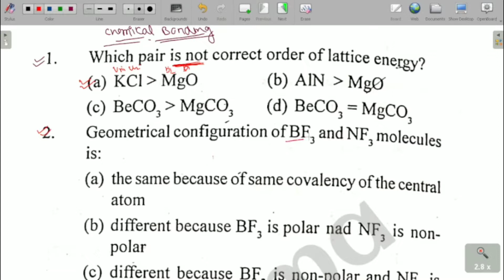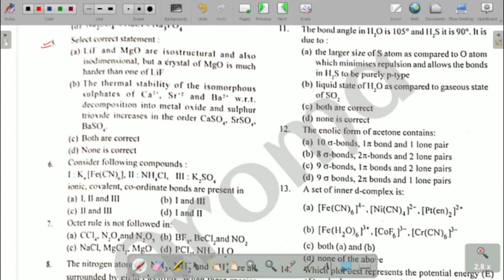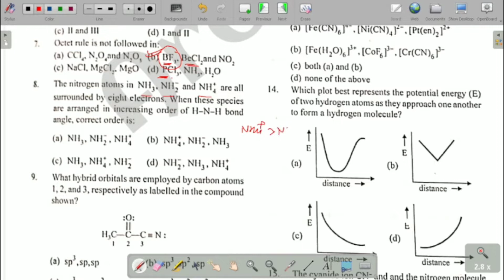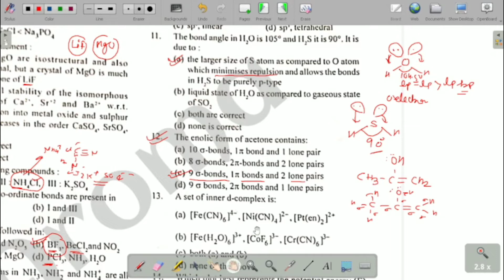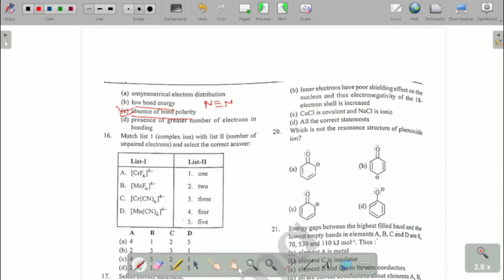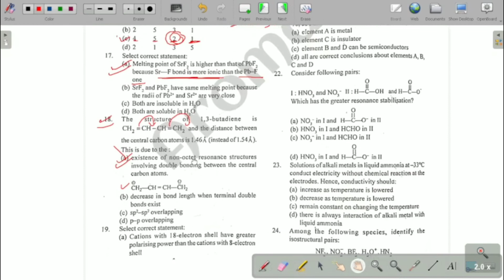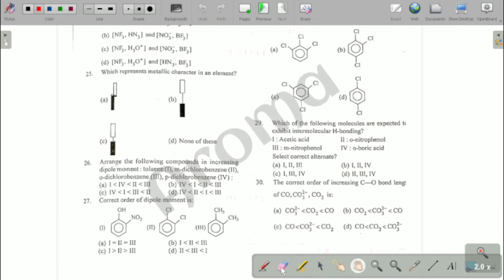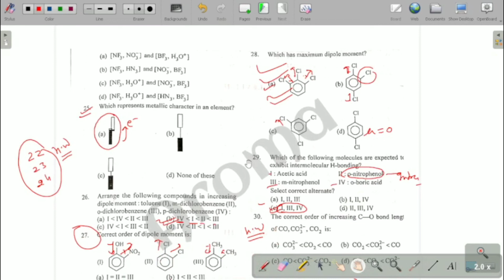uppsc polytechnic lecturer exam || pgt chemistry preparation || practice problem of chemical bond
pgt chemistry preparation || practice problem of chemical binding || chemical bonding mcq || upsc

Rasayan pathshala.
link

MCQ pdf
available in group

pgt all 225 videos link

New pgt  videos link